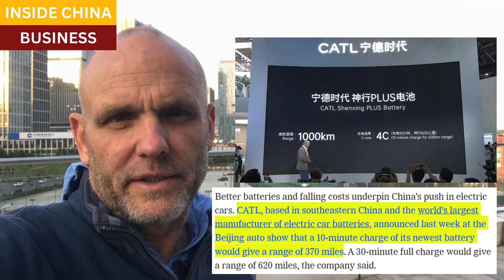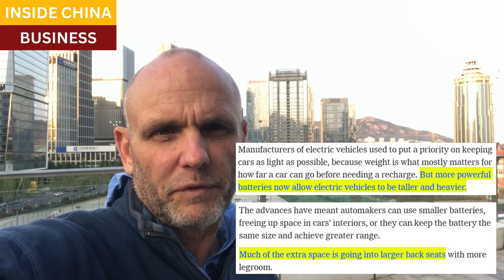China's electric cars keep improving, threatening rivals everywhere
Huge advances in battery technology, driver-assisted features, and low costs are propelling China's Electric Vehicle automakers far ahead of global competitors.  Tesla, uniquely, seems to be the only foreign brand that still enjoys the respect of China's carmakers.  From the New York Times.

Resources and Links:

China's electric cars threaten rivals with continuous strong improvements

CATL's new electric vehicle battery adds 1 kilometer of range for every second of charging

Images from New York Times